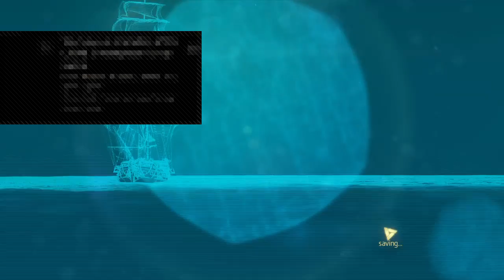Assassin's Creed IV: Black Flag pt.2 || ASHLER - STEALTH ARTISAN - LIVE